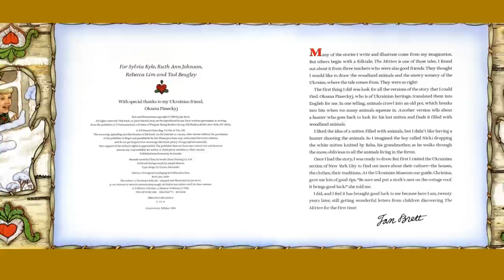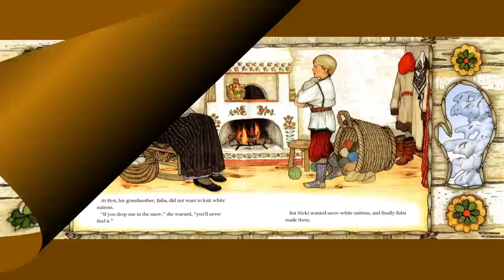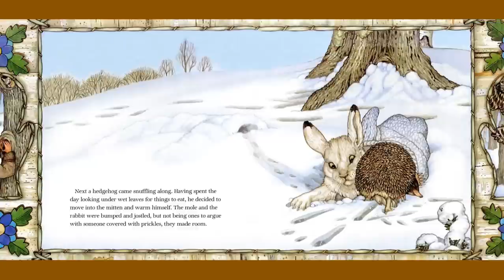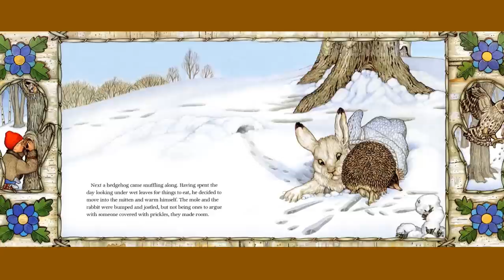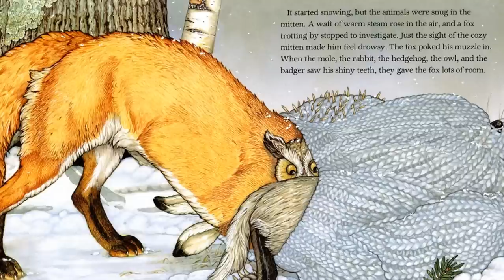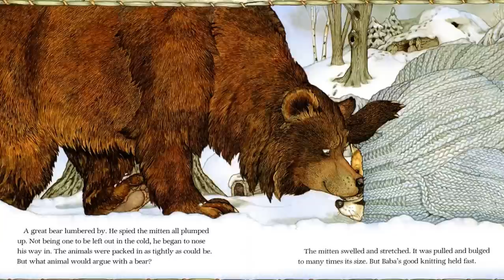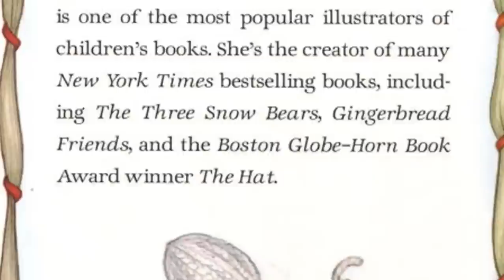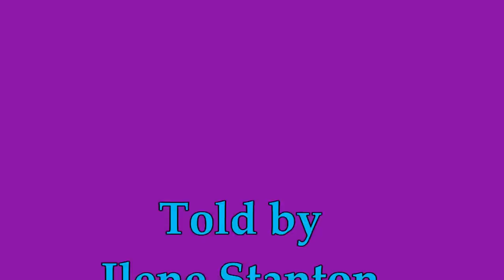THE MITTEN. A Ukrainian Folktale adapted and illustrated by JAN BRETT. Grandma Annii's Storytime.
A cute story about a lost mitten being populated by all sorts of woodland creatures.  The illustrations are stunning and are presented in this video in all their wide screen glory.  You will be tempted to pause time and again in order to explore the images and some of their hidden meanings.  Be sure to look for the stork's nest on the cottage roof, it brings good luck.